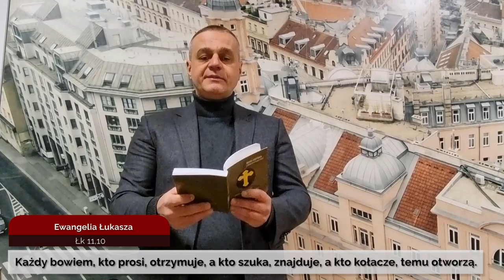Codziennik biblijny, Słowo na dzień 16 stycznia 2022 r.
ks. Daniel Ferek, Parafia Ewangelicko-Augsburska w Wodzisławiu Śl.
Rozważanie biblijne na Słowo dnia:

Szukajcie Pana i mocy jego, szukajcie zawsze oblicza jego!

Każdy bowiem, kto prosi, otrzymuje, a kto szuka, znajduje, a kto kołacze, temu otworzą.
Codziennie o 7 rano spotkanie z Biblią.